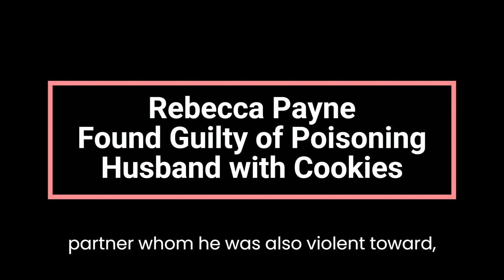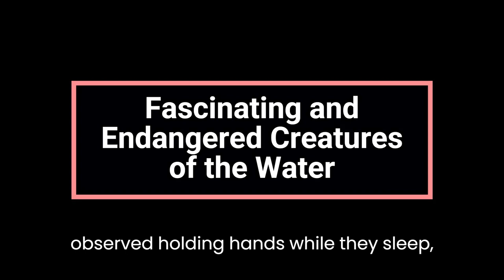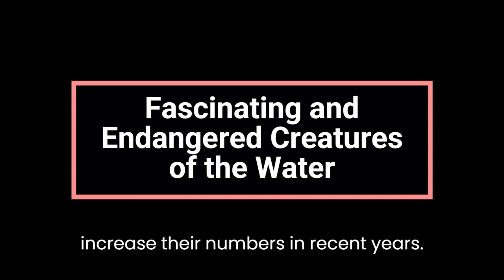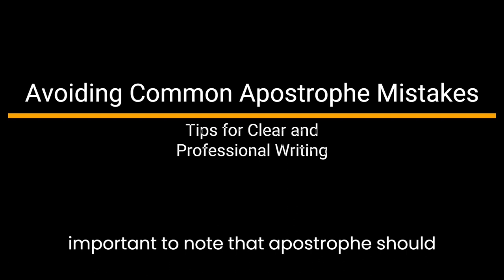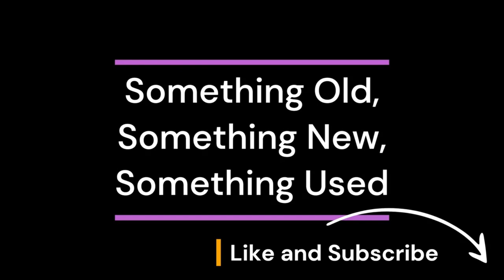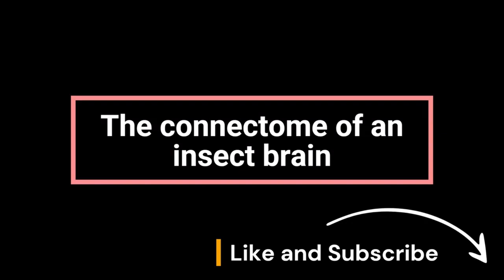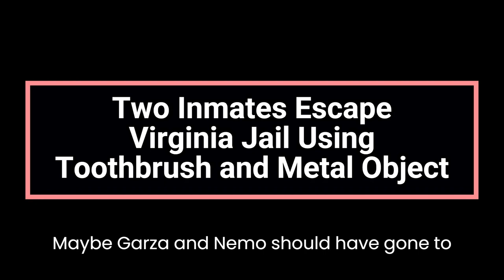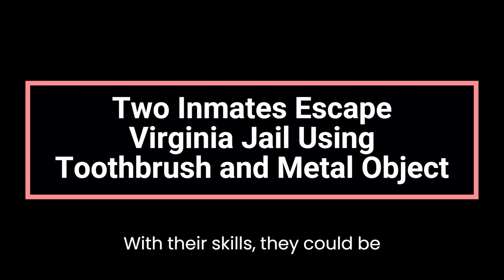English Listening Practice Level 1 | Listening English Practice for Beginners. 1 Hour 47 minuets.